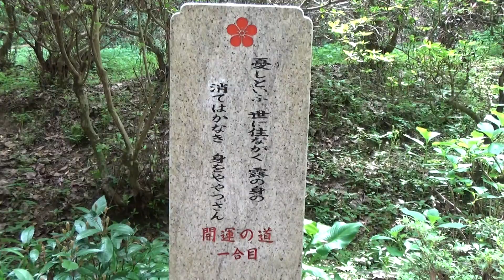天拝山 歴史自然公園～シャクナゲ谷風景（主にツツジ シャクナゲ なんじゃもんじゃ）Tenbaizan Historical and Natural Park ~ Rhododendron Valley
天拝山　歴史自然公園～シャクナゲ谷風景（主にツツジ　シャクナゲ　なんじゃもんじゃ）
Tenbaizan Historical and Natural Park ~ Rhododendron valley scenery (mainly azaleas, rhododendrons, Nanjamonja)
00:00 天拝山歴史自然公園　なんじゃもんじゃ　トイレ
00:43 ツツジと東屋　風景
01:33 赤いモミジとツツジ　風景
02:33 荒穂神社鳥居　開運の道　天拝山一合目
03:18 シャクナゲ谷のシャクナゲ
05:46 アマガエルが目前（シャクナゲの葉の上に）いた
05:57 川と流れる音
2024年4月17日（水）晴れ
天拝山：福岡県筑紫野市武蔵
00:00 Tenbaizan Historical and Natural Park Nanjamonja Restroom
00:43 Azalea and arbor landscape
01:33 Red maple and azalea scenery
02:33 Araho Shrine Torii Gate, Path of Good Luck, 1st Station of Mt. Tenbai
03:18 Rhododendrons in Rhododendron Valley
05:46 A tree frog was right in front of me (on the rhododendron leaf)
05:57 River and flowing sound
Wednesday, April 17, 2024 Sunny
Mt. Tenbai: Musashi, Chikushino City, Fukuoka Prefecture
Tenbai Mountain Historical and Natural Park Tenbai Mountain Historical and Natural Park Azaleas Tenbai Mountain Climbing Trail Tenbai Mountain Rhododendron Valley Tenbai Mountain Good Fortune Road 1st Station Natural Sounds Airplane Natural Sounds Sound of River Flow